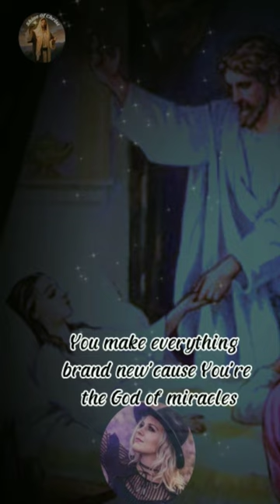Everything Is Possible | Philippa Hanna